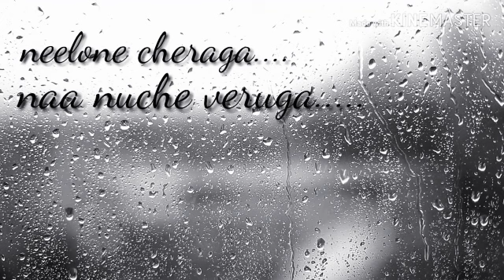Dear comrade... Kadalalle Kanule...